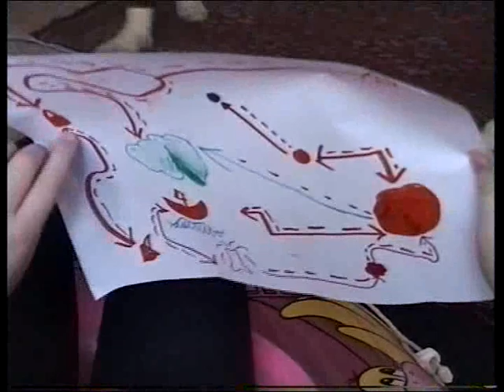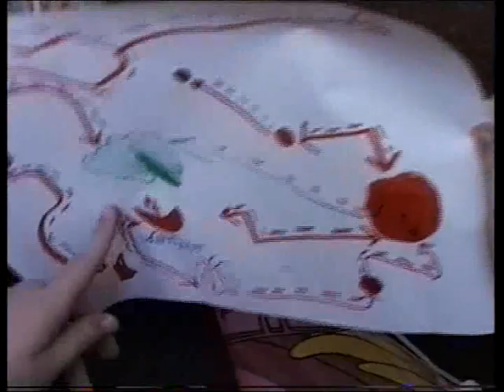Linder Kids long ago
ליאור אלון ויואבי מתישהו